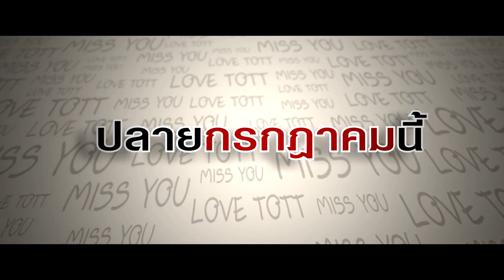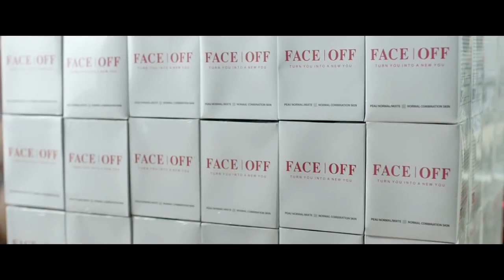ตัวอย่าง เลิฟเฮี้ยวเฟี้ยวต๊อด Official Trailers พระนครฟิลม์ Phranakornfilm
“ต๊อด” หนุ่มหล่อหน้าตาดีมีดีกรี...หล่อขั้นเทพ สาวเห็นเป็นต้องเหลียวหลังเมื่อบวกกับลีลาคารมคมคาย ผู้ชายอย่าง”ต๊อด”คือหนุ่มในฝันของสาวๆทั้งหลาย แต่ใครจะรู้บ้างว่า...เมื่อครั ้งยังเล็ก”ผู้หญิง”ได้เคยสร้างปมเอาไว้ให้กับหัวใจดวงน้อยๆของเขา
เมื่อโตขึ้น”ต๊อด”จึงเดินหน้าบริหารเสน่ห์กับสาวไปเรื่อย ขณะเดียวกันก็พยายามทำงานเก็บสะสม
เงินเอาไว้ เพื่อหวังที่จะไปรับยายต้อย ผู้หญิงที่เขารักมากที่สุดกลับมาอยู่ด้วยหลังจากที่แม่ตัดสินใจส่งยาย
เข้าไปอยู่ในสถานพักฟื ้นคนชรา “ต๊อด” ทำงานทุกอย่างที่จะสามารถสร้างรายได้ให้กับเขาโดยมี”ฟันดะ”
เพื่อนซี ้ที่ไม่ได้หล่อน้อยไปกว่ากันคอยช่วยเหลือรวมไปถึงเหล่ารุ่นน้องจอมแสบอีก 3 หนุ่ม แต่ดูเหมือนว่า
ความหล่อ จะไม่ได้เป็นแค่ความโชคดีของเขา เพราะมันยังน าความวุ่นวายมาสู่”ต๊อด”อีกด้วย

ติดตามข่าวหนัง และโปรโมชันหนังได้ที่ :